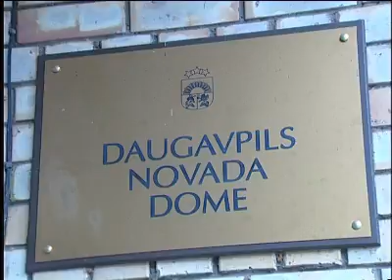Скандал в краевой думе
В Даугавпилсской Краевой думе разгорается скандал. Депутат Алдис Цимошка, лишившийся поста заместителя главы отдела по развитию предпринимательства, обвиняет администрацию в предвзятости. Более того -- народный избранник написал открытое письмо, где публикует свою версию развития событий. В конфликтную ситуацию вникал Владимир Христов.